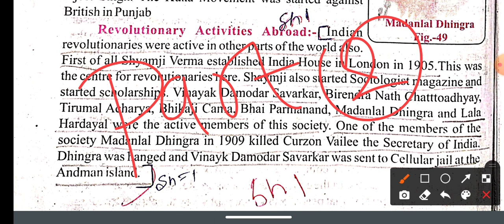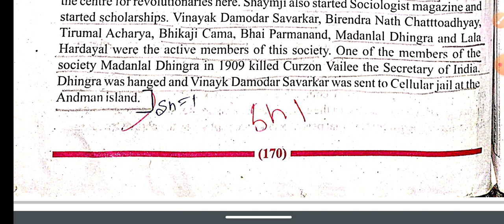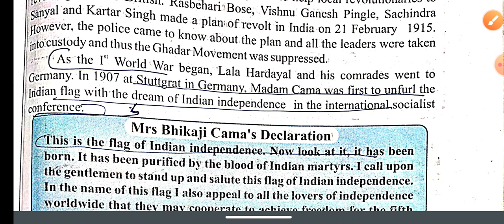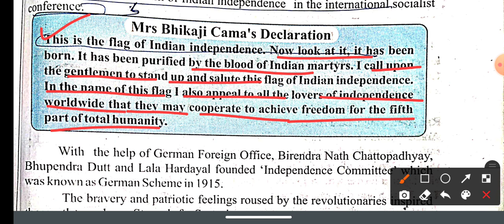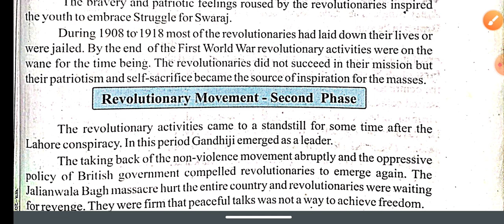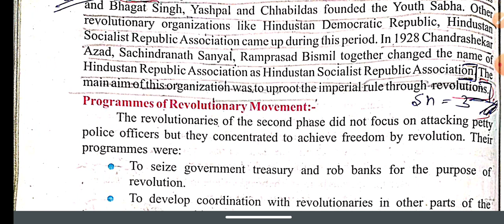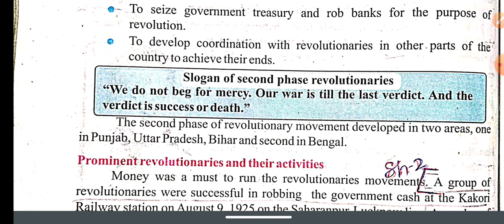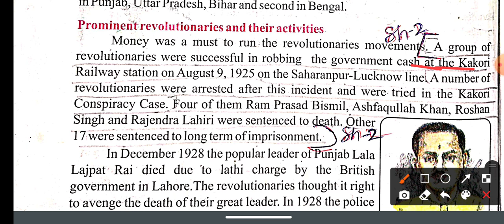Revolutionary Movement in India | Chapter 18 | Part 2 | Class 8 | Anurag Bharat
hello!! students this video will explain you part 1 of chapter 18

Explain By- Sir Anurag Bharat